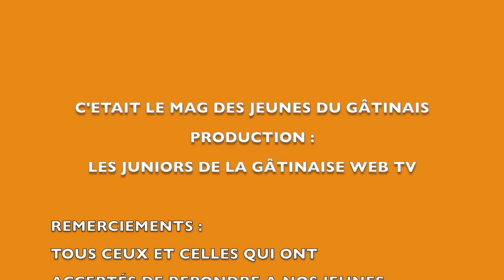Le mag des jeunes du Gâtinais Nº4 Août 2019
Sommaire: LaBel Valette FEST à Pressigny les pins festival de STREET ART à la campagne les 75 ans de la libération de montargis (vu par les jeunes )
sport féminin: le hand à montargis  avec Niakalin Sissoko qui fait ses débuts au poste d'entraîneur de l'équipe 1 féminine

Ce numéro a été réalisé par les web reporters juniors des prospecteurs du 7ème ART et  monté par Johann notre jeune volontaire du service civique.
Merci au FDVA du Loiret qui nous soutient dans cette action.